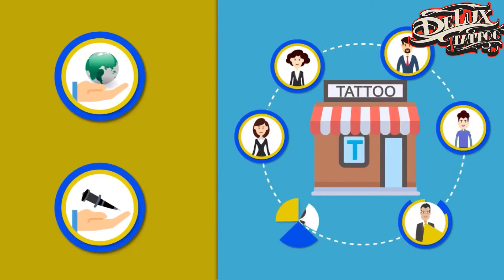Tattoo Shop 2D Animated Promo Video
I Will Make Tattoo Shop 2D Animated Promo Video

Are you giving Services like Tattoo? Want to Catch Customers' attention and will go to spotlight your business in market place Top. You are at the right place. I will Create a Tattoo Shop 2D Animated Promo Video for your Business at a lower cost.